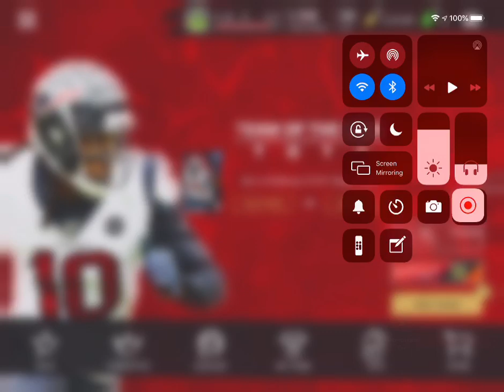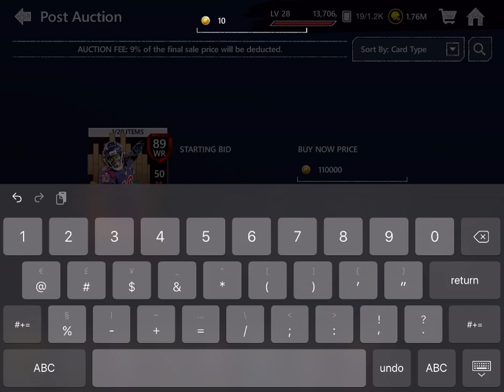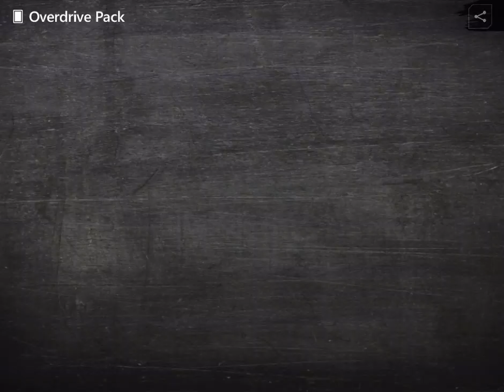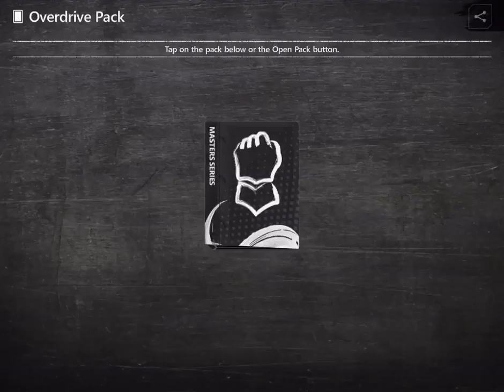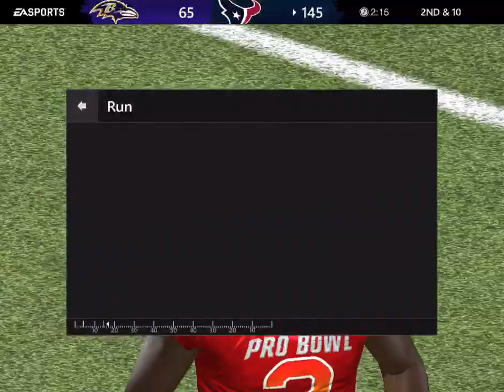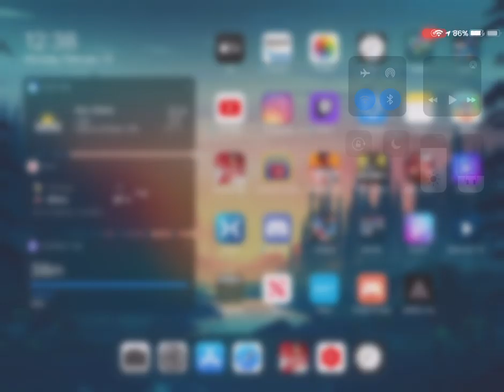98 Overall KR Jamal Agnew!! Madden NFL Mobile 20 TOTY.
Watch me play Madden NFL Mobile via Omlet Arcade!